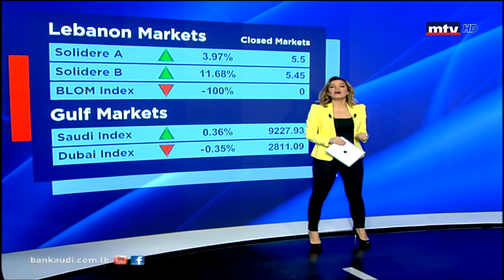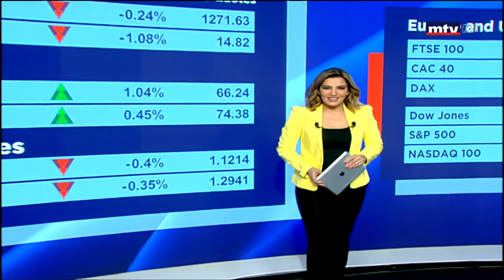حاكم مصرف لبنان د. رياض سلامة أفضل حاكم مصرف مركزي عربي للعام 2019 بتكريم من اتحاد المصارف العربية